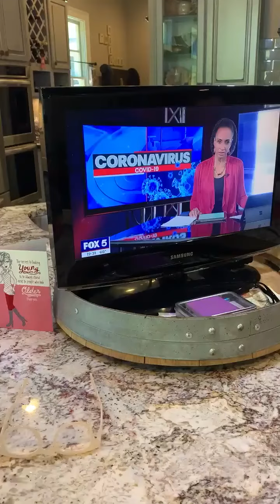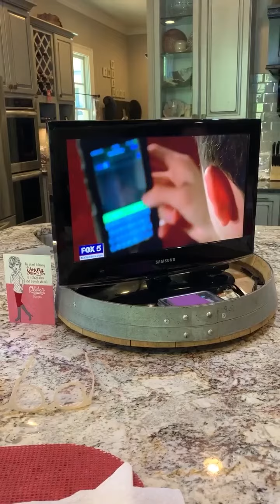FOX News Feature: Showing Love to Seniors During COVID-19 While Social Distancing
What a sweet story! This made our day! It's a very creative way to show love to the ones we care for during the COVID-19 while still respecting social distancing practices. Stay safe everyone!

A big thank you goes to Susan, for sharing this with us! ❤️